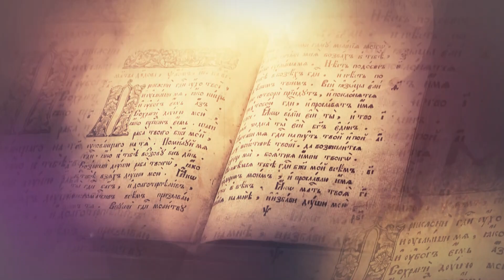"Кто такие обновленцы?" А. Мраморнов (г. Москва)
Доказано ли, что раскол церковной власти в начале ХХ века инспирировала советская власть? Когда и почему появился термин "обновленчество"?  Однородным ли было обновленчество? Как высказался Собор по поводу возрождения института патриаршества? Обсуждались ли вопросы  влияния церкви на политическую жизнь общества? Что сказал Собор по поводу использования русского языка в богослужениях?